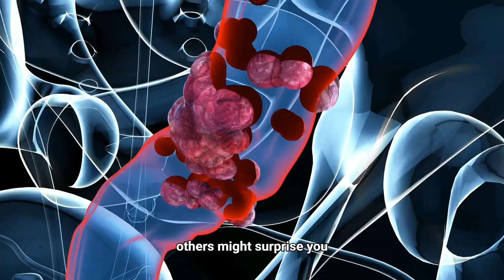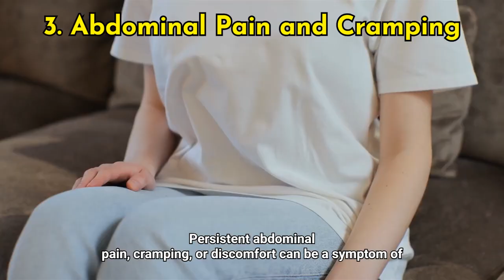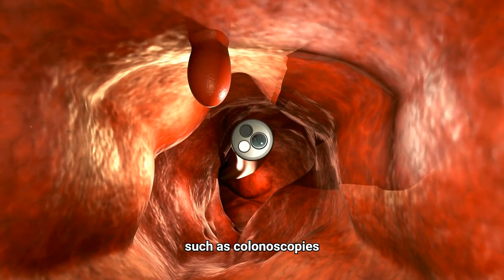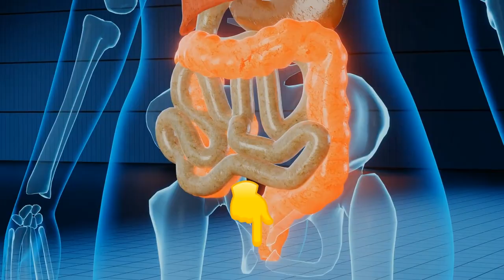5 Signs of Bowel Cancer and Ways to Prevent It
Welcome to the Health Advocate Channel! In this video, we discuss 5 signs of bowel cancer that you should be aware of and how to prevent it. From blood in the stool and changes in bowel habits to abdominal pain and unexplained weight loss, these symptoms can help you identify bowel cancer early. We also share natural ways to prevent bowel cancer, including dietary tips, hydration, and regular exercise. Your health is our priority!

Preventing bowel cancer involves a combination of a healthy diet, lifestyle choices, and potentially beneficial supplements. Here are some supplements that may help reduce the risk of bowel cancer:

1. Fiber Supplements
Psyllium Husk Helps maintain regular bowel movements and supports gut health.
Methylcellulose Another fiber supplement that can help improve bowel regularity.
2. Vitamin D
Vitamin D3 Enhances calcium absorption, supports immune function, and has been linked to a reduced risk of colorectal cancer.
3. Calcium
Calcium Carbonate or Citrate May help protect against colorectal cancer by binding to potentially harmful compounds in the digestive tract.
4. Omega-3 Fatty Acids
Fish Oil Contains EPA and DHA, which have anti-inflammatory properties and may reduce cancer risk.
Flaxseed Oil A plant-based source of omega-3 fatty acids.
5. Probiotics
Lactobacillus and Bifidobacterium Support a healthy gut microbiome, which can influence overall gut health and potentially lower cancer risk.
6. Curcumin
Turmeric Extract Has anti-inflammatory and antioxidant properties that may protect against cancer development.
7. Green Tea Extract
EGCG (Epigallocatechin Gallate) A potent antioxidant found in green tea that has been shown to inhibit cancer cell growth.
8. Folic Acid
Vitamin B9 Important for DNA synthesis and repair, and may help reduce the risk of colorectal cancer.
9. Magnesium
Magnesium Citrate or Glycinate Adequate magnesium intake has been linked to a lower risk of colorectal cancer.
10. Garlic Supplements
Aged Garlic Extract Contains compounds that have been shown to have cancer-preventive properties.
11. Resveratrol
Grape Seed Extract A polyphenol with antioxidant properties that may help prevent cancer.
12. Quercetin
Flavonoid Supplement Found in many fruits and vegetables, quercetin has antioxidant and anti-inflammatory effects that may protect against cancer.
13. Vitamin C
Ascorbic Acid Powerful antioxidant that helps protect cells from damage.
14. Vitamin E
Tocopherols and Tocotrienols Antioxidant properties that help protect cells from oxidative stress.
15. Selenium
Selenium Methionine An essential mineral with antioxidant properties that may reduce cancer risk.

Note:
Before starting any new supplement regimen, it's important to consult with a healthcare provider, especially if you have existing health conditions or are taking other medications. Supplements can interact with medications and may not be suitable for everyone. Additionally, focus on maintaining a balanced diet rich in whole foods, regular physical activity, and routine health screenings to effectively reduce the risk of bowel cancer.